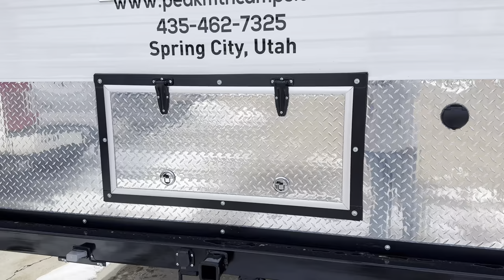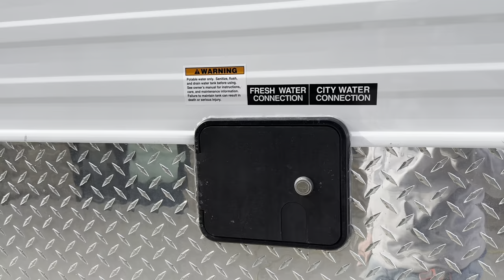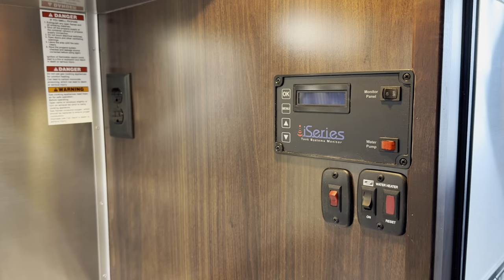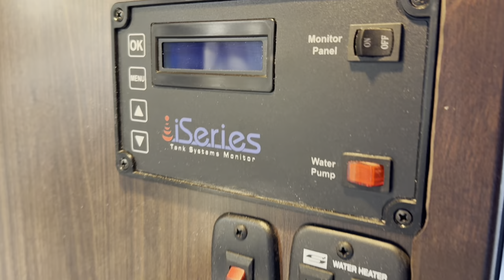these camps are more than just trailers – they're a legacy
Welcome to the breathtaking peak Mtn camp walkthrough! Nestled amidst stunning vistas and rugged terrain, this camp exemplifies the timeless tradition of sheepherding in the mountains. Built to endure for generations, these camps are more than just shelters; they're legacies handed down through time.

Join us as we explore this meticulously crafted structure, designed with the perfect balance of size and comfort. While not the smallest in our collection, it's certainly not the largest either. In my humble opinion, it's the epitome of perfection – offering just the right blend of space and amenities for a truly memorable mountain retreat. Get ready to embark on an unforgettable journey through this mountain sanctuary!